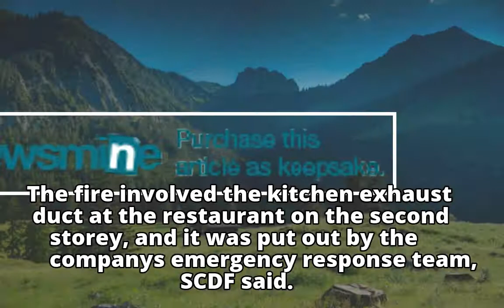Fire breaks out at VivoCity restaurant; no one hurt